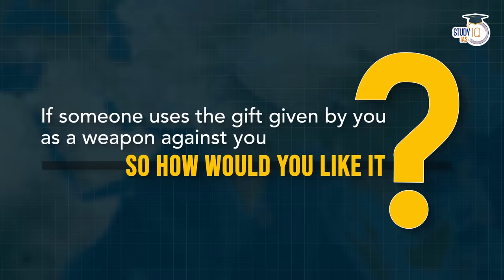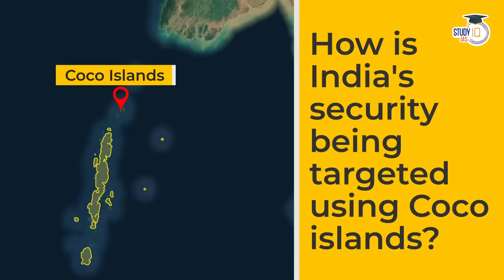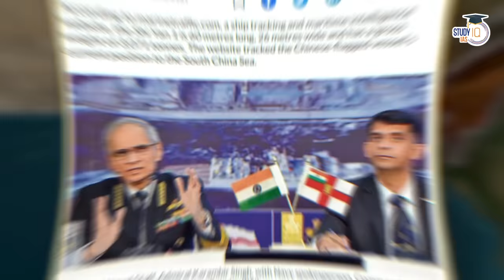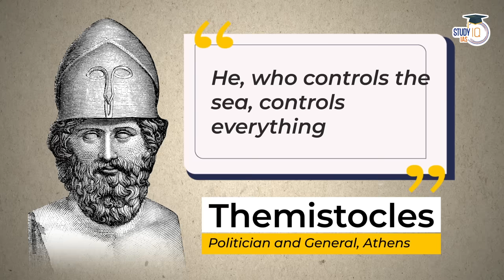India made a mistake by giving Coco Islands to Myanmar?| China’s Military Base| Andaman Island| UPSC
In the mission of making India's Best Content at Study IQ, this is our latest video from Anurag Pandey.

UPSC IAS LIVE Prelims to Interview (P2I) 2024 Batch 4 - join now

Batch Starting on 11th May 2023 | Batch Timing 6:00 PM

Batch Started on 21st April, 2023 | Timing - 1:00 PM